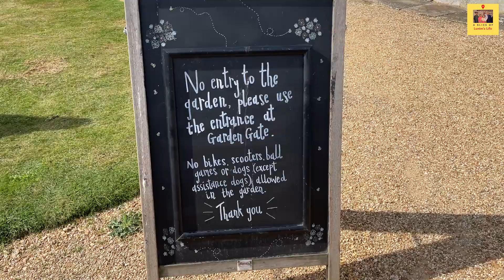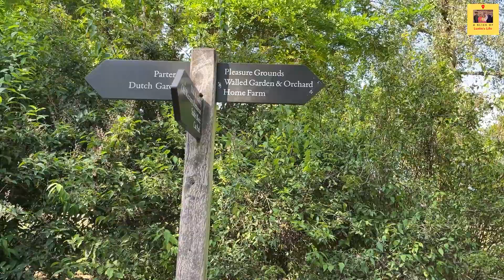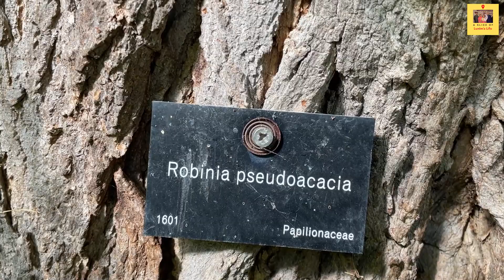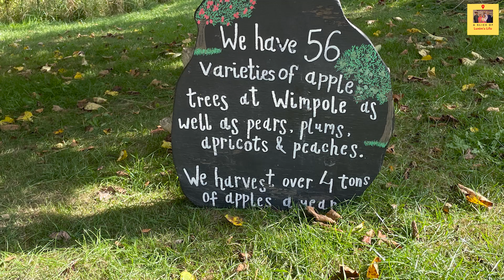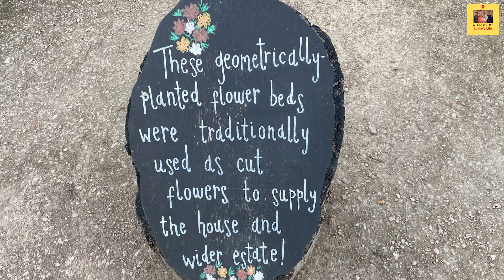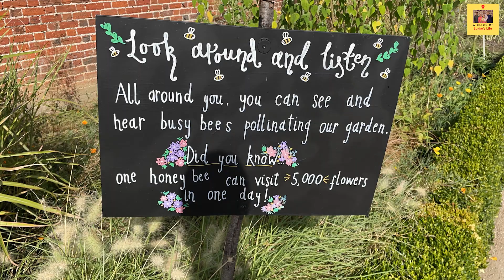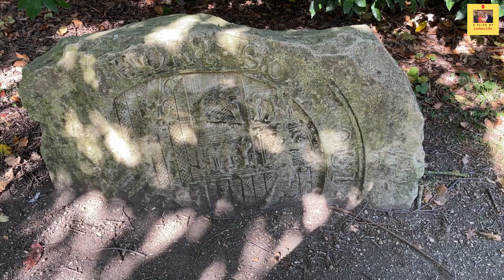Wimpole Garden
A tour of Wimpole Garden!

► INQUIRIES